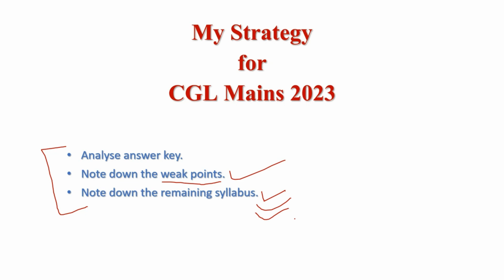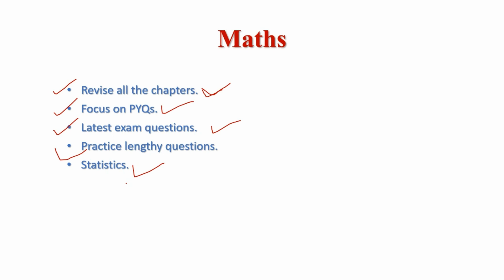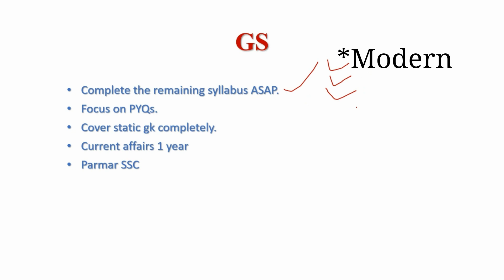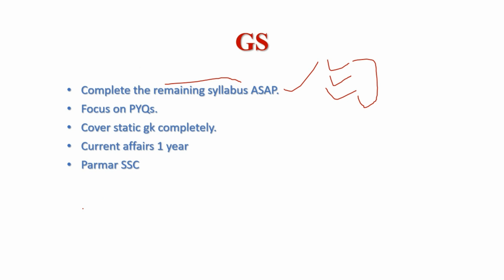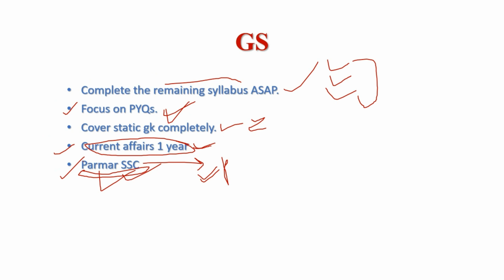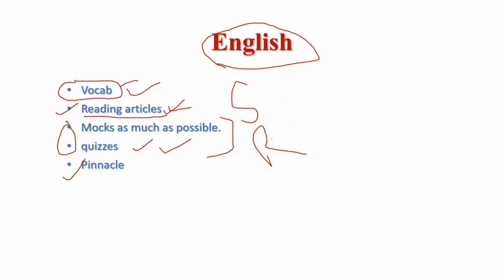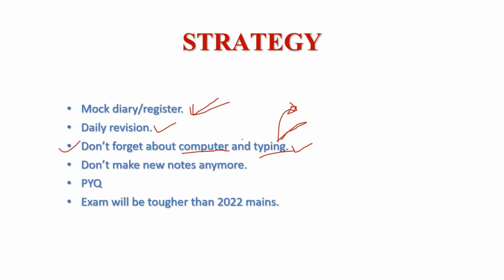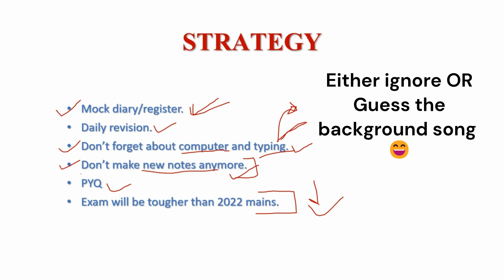SSC CGL 2023 Mains Strategy |ANKITA SHUKLA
Hello everyone,

Here is a strategy video for mains aspirant. this is what I am doing for my mains so if you find something useful in this then add that in your strategy.

Thankyou!